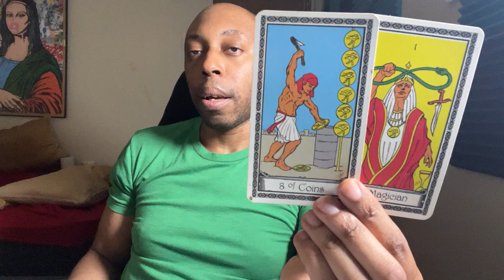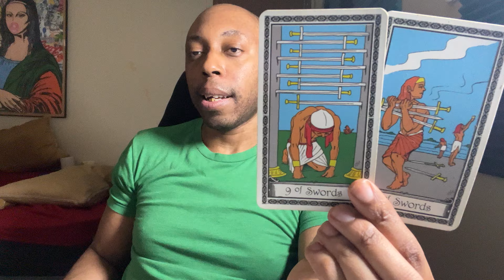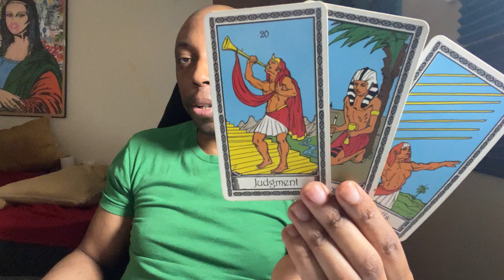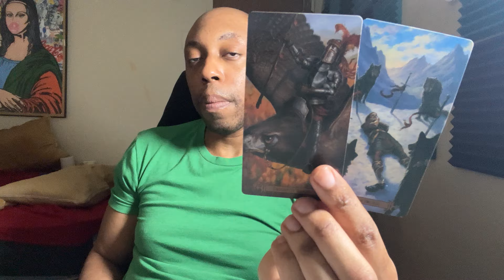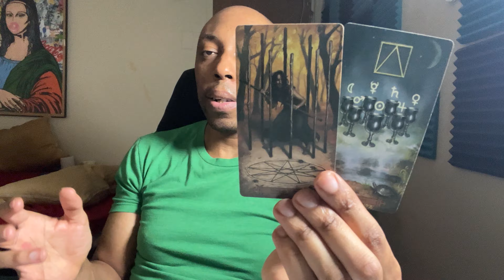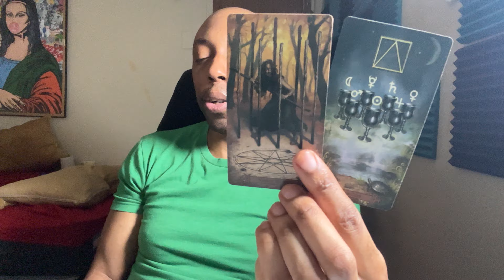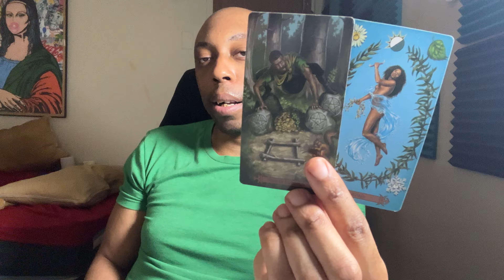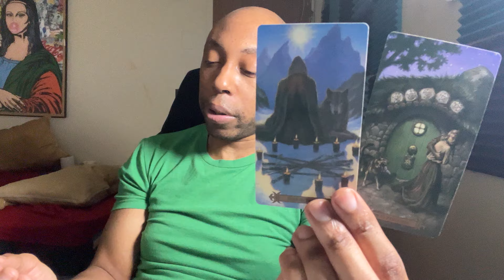♒️AQUARIUS-THIS IS YOUR TIME